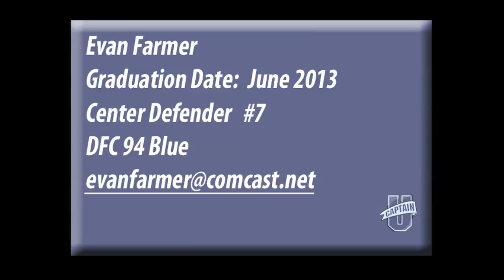Evan Farmer Highlights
FC Irvine Showcase Boys
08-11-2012